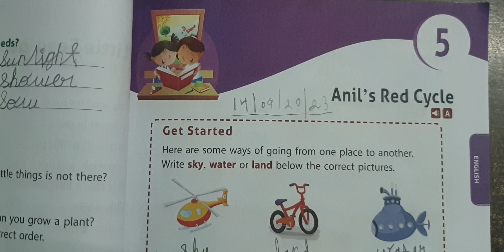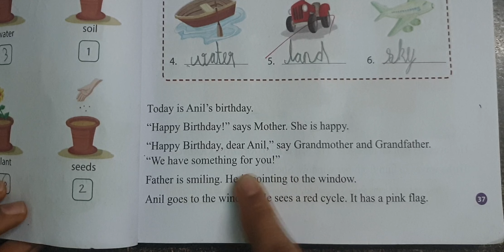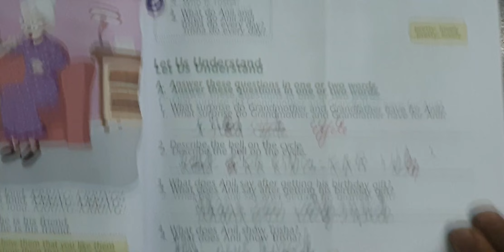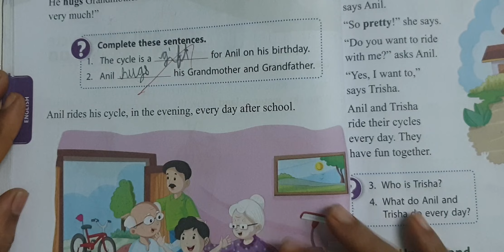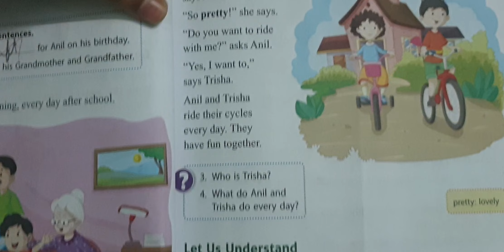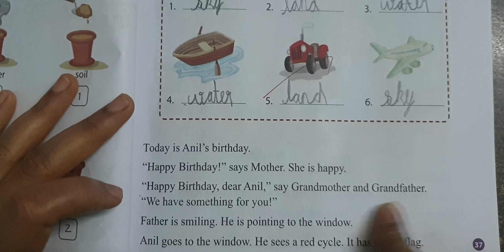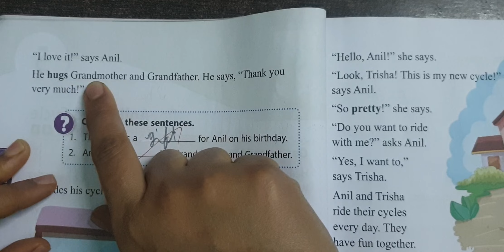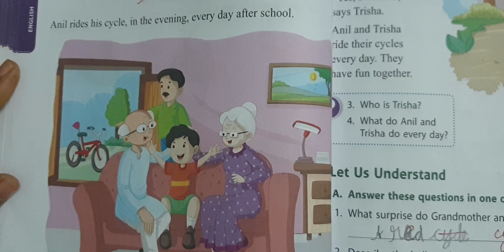Class -1| Anil’s Red cycle | English Lesson | Book Back Exercise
Class -1
Anil’s Red cycle
Lesson Reading and Explanation
Book Back Exercise
Class -1 Anil’s Red cycle
Class -1 Anil’s Red cycle Reading
Class -1 Anil’s Red cycle Book Back Exercise
Class -1 English Lessons
Class -1 Lessons
1st Standard Anil’s Red cycle
1st Standard Anil’s Red cycle Reading
1st Standard Anil’s Red cycle Book Back Exercise
1st Standard English Lessons
1st Standard Lessons